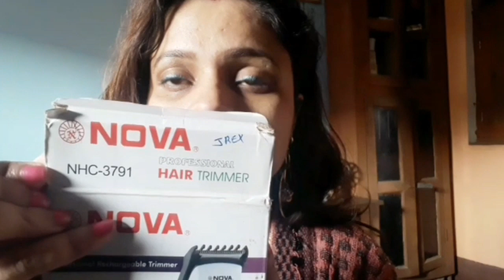Long haircut with front bangs haircut//Online beauty parlor Course//beauty parlor Course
Long haircut with front bangs haircut
How to use hair tremer